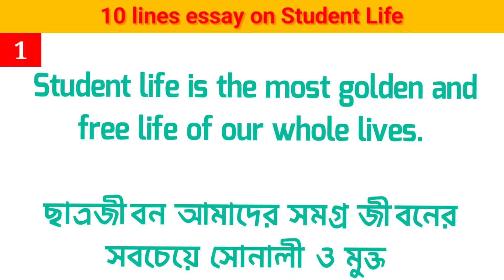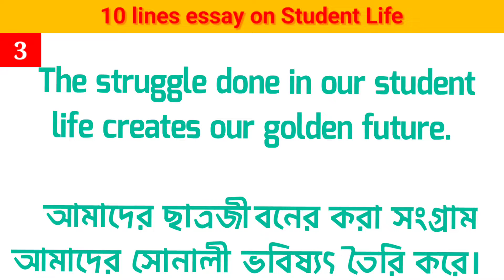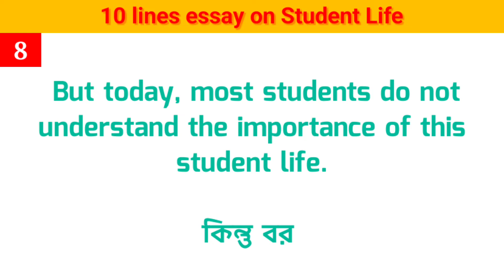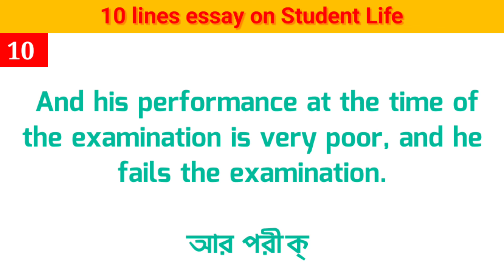10 lines essay on Student Life || 10 lines writing on Student Life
10 lines essay on Student Life || 10 lines writing on Student Life || 10 lines Student Life

👇About this video 👇
10 lines essay on student life
10 lines on student life
10 lines essay on student life in english
essay on student life
10 lines student life
10 lines on student life in english
10 lines about student
10 lines about student student
10 lines essay

🔎 HASHTAGS 🔎
LIKE_SHARE_AND_SUBSCRIBE_OUR_CHANEL